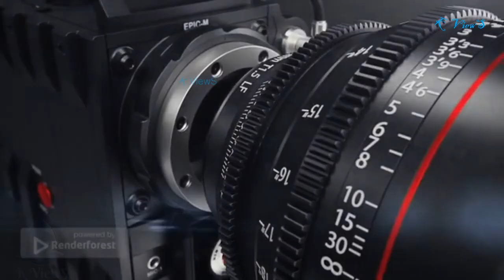சம்பவம் பண்ண நாங்க ரெடி! சாக நீங்க ரெடியா? Death Incoming Game Play Tamil